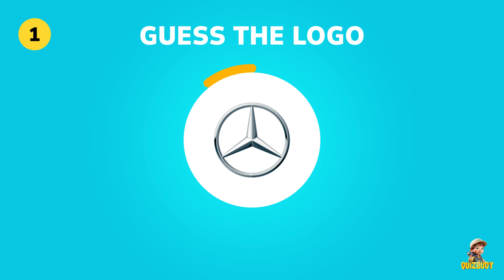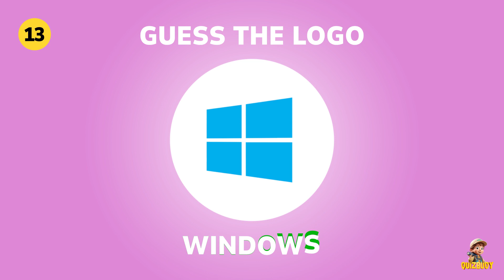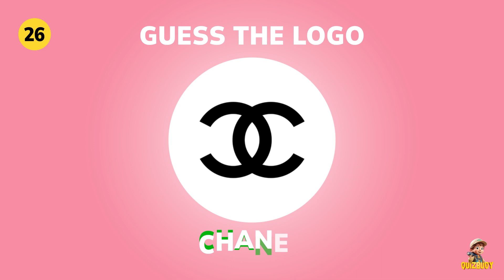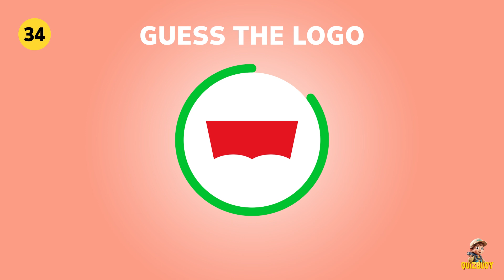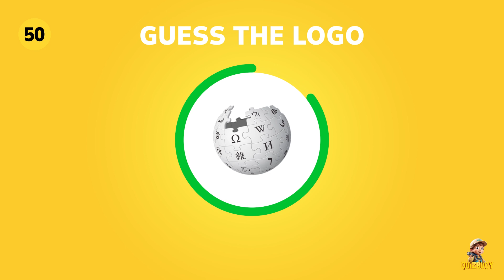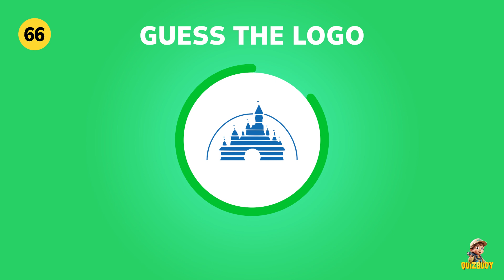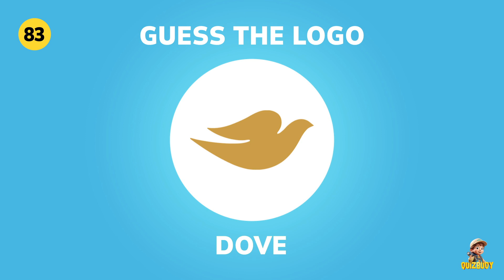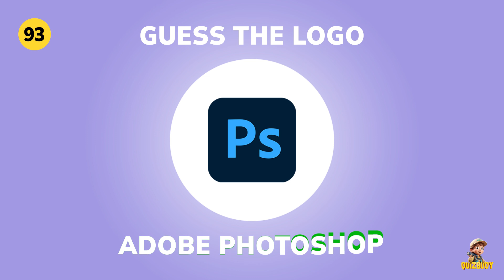Guess the Logo in 3 Seconds | Famous Brand Logos Quiz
In this logo quiz, you'll have to guess the logos of famous brands in just 3 seconds. Can you identify the McDonald's logo, Nike's logo, or MrBeast's logo?

If you're looking for a fun way to test your brand knowledge, this logo quiz is perfect for you! Can you beat the clock? If you can't guess them all, you might want to brush up on your brand knowledge before taking the quiz again!